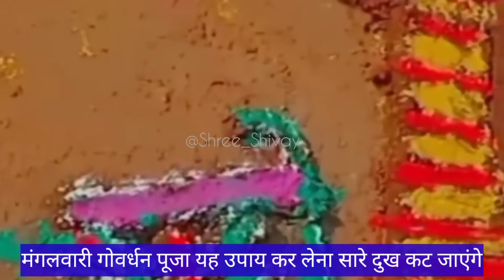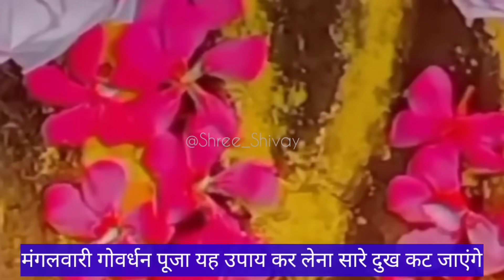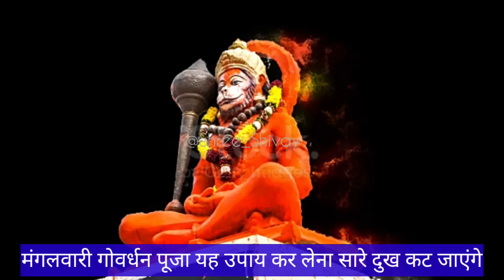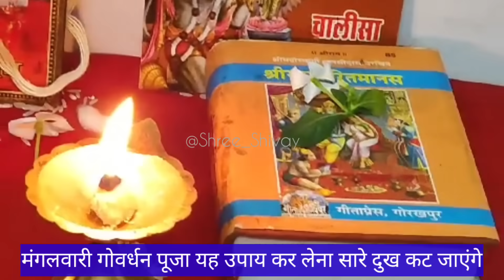14 नवंबर आज मंगलवार गोवर्धन पूजा रोग कष्ट संकट परेशानी मिटेगी/मनोकामना तुरंत पूर्ण/Prdeep mishra ji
Govardhan Puja Vidhi | गोवर्धन पूजा विधि | Govardhan Puja 2023
गोवर्धन पूजा दीपक का प्रदीप मिश्रा जी उपाय
गोवर्धन पूजा प्रदीप मिश्रा जी उपाय

गोवर्धन पूजा प्रदीप मिश्रा जी उपाय प्रदीप मिश्रा जी के उपाय गोवर्धन पूजा के गोवर्धन पूजा प्रदीप मिश्रा जी के उपाय बताइए 13 नवंबर गोवर्धन पूजा प्रदीप मिश्रा जी उपाय
In this video, we'll explain the complete procedure of Govardhan Puja Vidhi, or the worship of Govardhan hill. Govardhan Puja is very important festival in Vedic calendar as it celebrates the love of Krishna for His devotees. If you any question related to govardhan puja kab hai, diwali govardhan puja vidhi kya hai or you are searching for easy govardhan puja (गोवर्धन पूजा विधि) or govardhan puja kaise kare (गोवर्धन पूजा कैसे करें) then you should watch this video. we have mentioned scriptural reference to describe the complete Govardhan puja vidhi in a very easy and lucid manner. Many of you had asked us in previous (govardhan puja vidhi bataye) or how to do govardhan puja vidhi at home and govardhan puja in hindi, so we have brought to you this special video answering all your questions. Watch this govardhan puja ki vidhi or govardhan puja vidhi video which tells you in detail about अन्नकूट पूजा विधि, govardhan ki puja kaise karen and govardhan puja kab hai including many more important facts about govardhan pooja.

So watch this complete video and share it with your family and friends.scriptural reference to describe the complete Govardhan puja vidhi in a very easy and lucid manner. Many of you had asked us in previous comments that govardhan puja vidhi bataen (govardhan puja vidhi bataye) or how to do govardhan puja vidhi at home and govardhan puja in hindi, so we have brought to you this special video answering all your questions. Watch this govardhan puja ki vidhi or govardhan puja vidhi video which tells you in detail about अन्नकूट पूजा विधि, govardhan ki puja kaise karen and govardhan puja kab hai including many more important facts about govardhan pooja.

So watch this complete video and share it with your family and friends.

haidiwali decoration on diwali diwali lakshmi pujan vidhi amavasya tithi 2023 date time diwali katha diwali dhanteras kab hai diwali bhaidooj 2023 date time diwali goverdhan puja kab hai diwali pradosh kal muhurat 2023 divali laxmi puja muhurat 2023 Adhanteras kab ka hai dhanteras 2023 me kab hai dhanteras puja vidhi dhanteras kitni tarikh ko hai bhaiyadooj kab hai bhaiyadooj kis din h

pradeep mishra, pandit pradeep mishra, pradeep